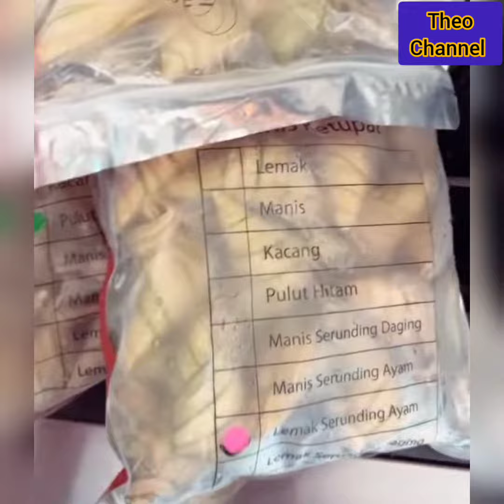Dato'RizalMan,Hebat La Cinderella ni semua boleh buat 😁